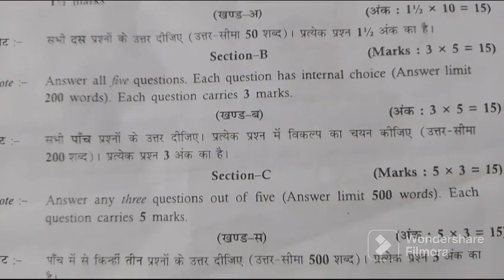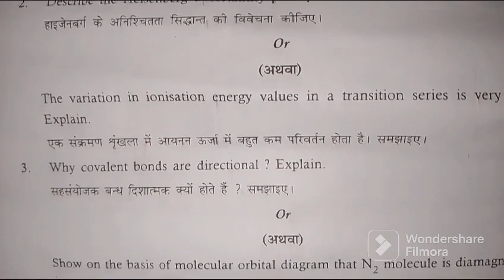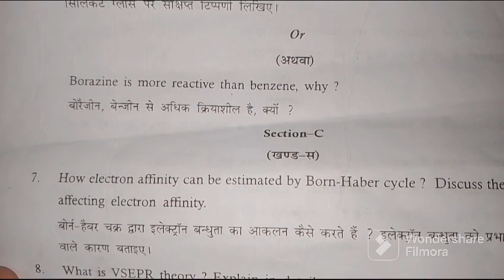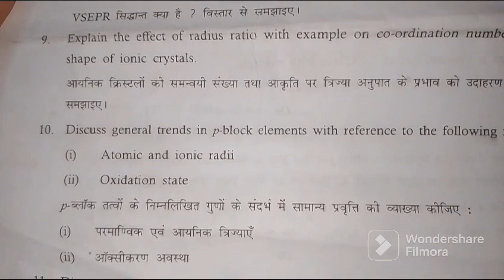BSC 1st year chemistry paper 1 2023, BSC first year chemistry paper first (inorganic chemistry) 2023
chemistrypaper1 bscchemistry inorganicchemistry bsc1styear ds_math_tutorial_raiyatundaBSC chemistry paper first 2023BSC chemistry paper 1 inorganic chemistry 2023inorganic chemistry paper 1 bsc 2023BSC 1st year chemistry paper 2023ds math tutorial raiyatunda